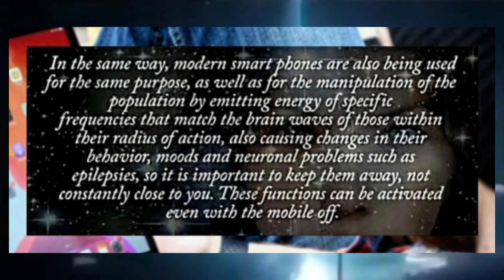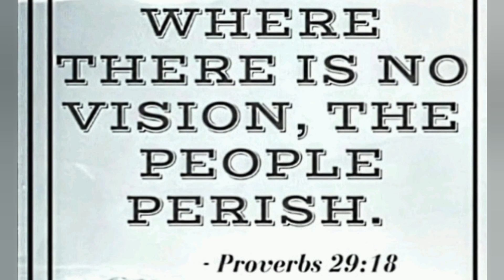💠1893 SQUARE FLAT EARTH MAP..BETWEEN THE WATERS ABOVE & BELOW FIRMAMENT..JORDAN MAXWELL SPEAKS..